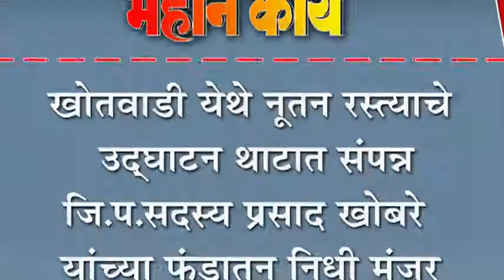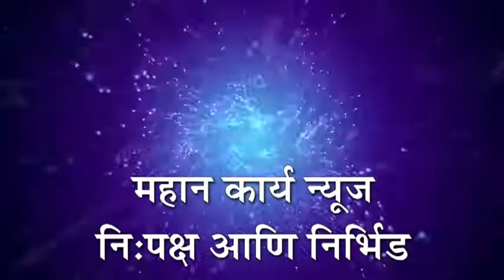खोतवाडी येथे नूतन रस्त्याचे उद्घाटन थाटात संपन्न : जि.प.सदस्य प्रसाद खोबरे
खोतवाडी येथे नूतन रस्त्याचे उद्घाटन थाटात संपन्न : जि.प.सदस्य प्रसाद खोबरे यांच्या पंâडातून निधी मंजूर